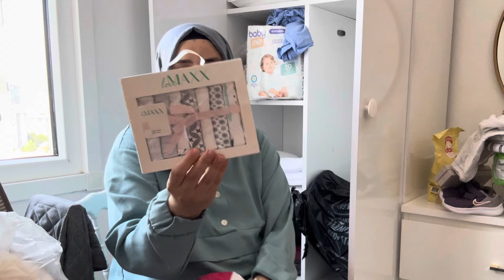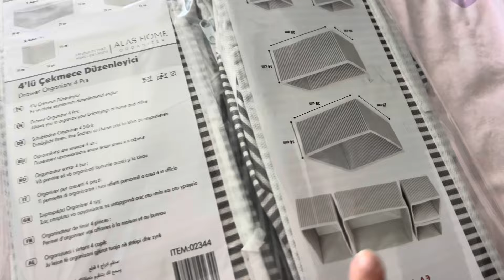GÖRÜMCEMLE BEBEĞİMİN DOLABINI YERLEŞTİRİYORUZ 👶 | YIKA-ÜTÜLE-YERLEŞTİR 😍 | YENİ DOĞAN DOLAP DÜZENİ